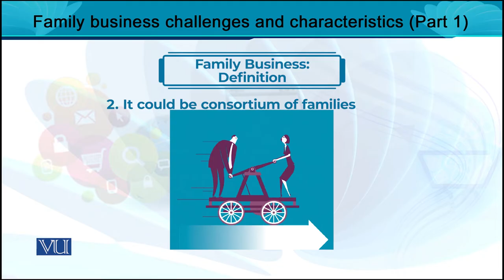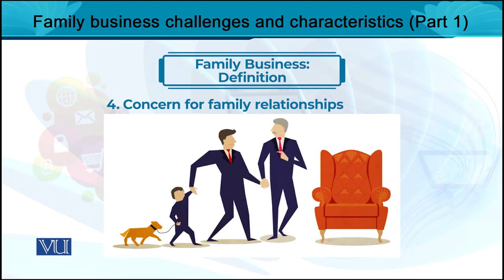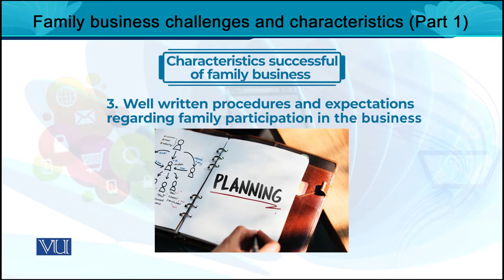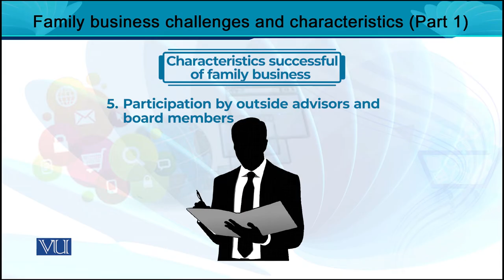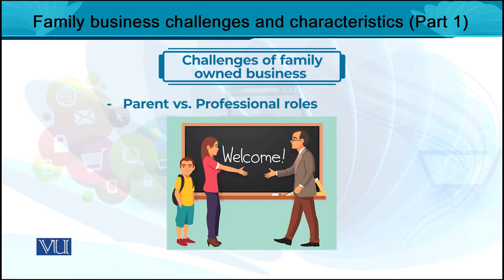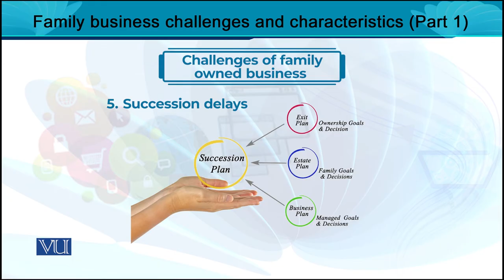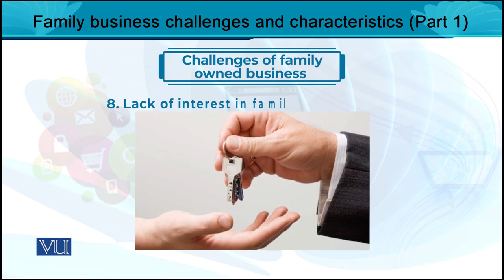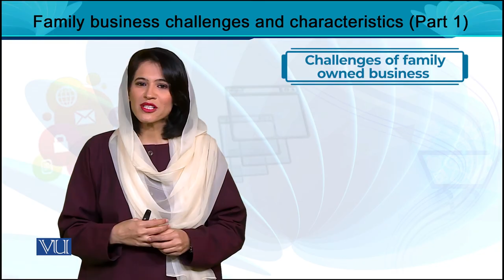Family Business Challenges and Characteristics - Part 1 | Entrepreneurship | MGT602_Topic024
MGT602 - Entrepreneurship
Topic024 - Family Business Challenges and Characteristics - Part 1,
By Ms. Noreen Zahra